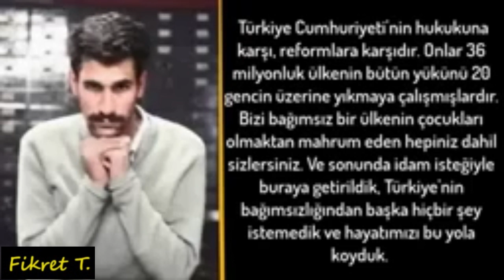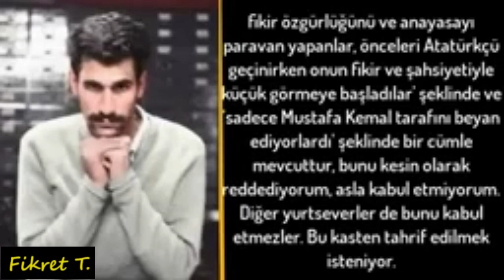DENİZ' in ifadesi